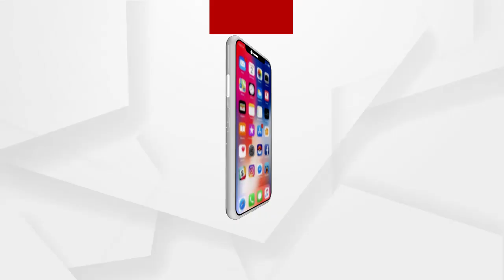ସ୍ବତନ୍ତ୍ର ଆଲୋଚନା: ଗୁହାରୀ ଶୁଣ ମଣିମା